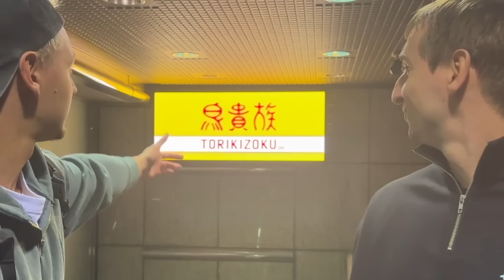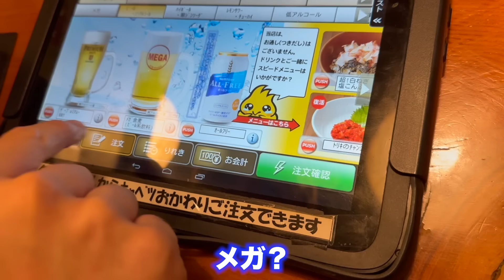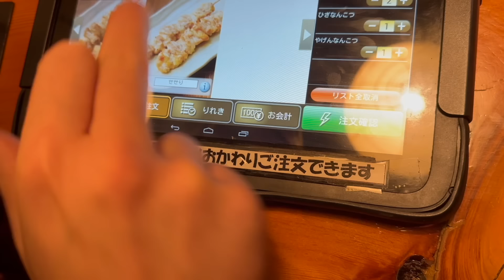サワヤンが鳥貴族で爆食いしたら半年ぶりに出禁になりました。